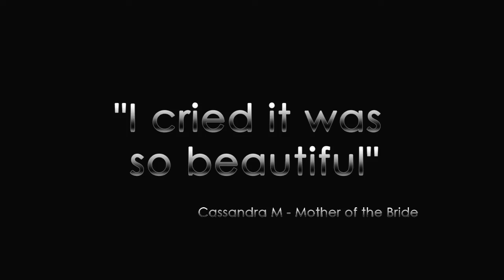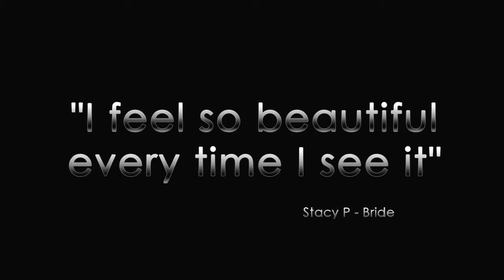Dahlia Wedding Videos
Dahlia Wedding Videos is the premiere place to book you wedding production.

Your wedding is A LOVE STORY.

We produce "wedding films" with a unique combination of cinematic and documentary styles.

Let us capture your wedding in a personal way. Each cinematic movie that we create is absolutely according to your needs. Your movie includes A before the party shooting plan and the editing style is according to your vision.

As far as quality, we are always using the most updated technology. Now you can have your wedding in a wide screen format that fits the new HD high quality technology.

We know how important it is for you to share your wedding with your friends & family. Therefore, we include with every wedding package, Streaming services so you can share your dream day with the click of a button.